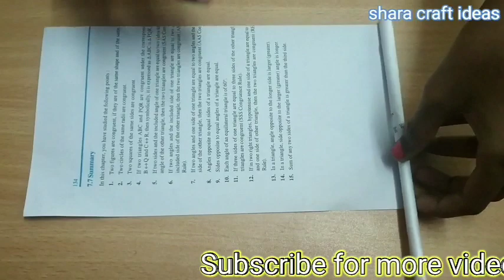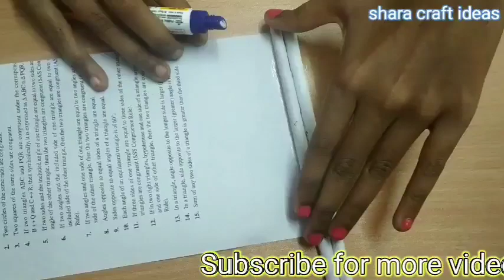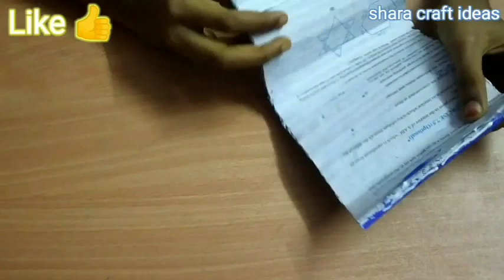How to make a beautiful pen stand.